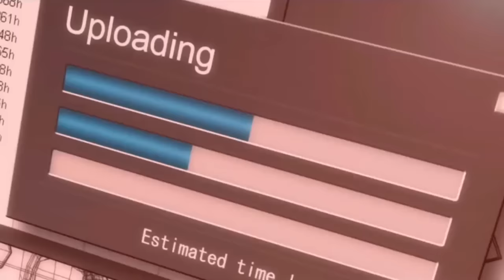Некропамятный обзор - Street Fighter (part1)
Сценарий и ведение - Necrozor
Монтаж - КАС